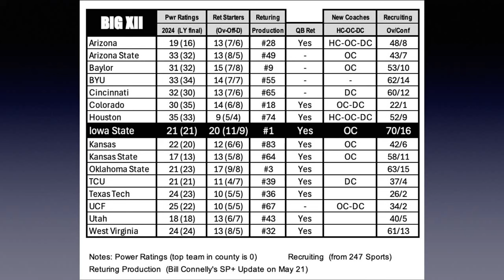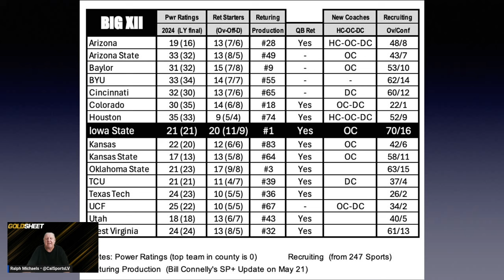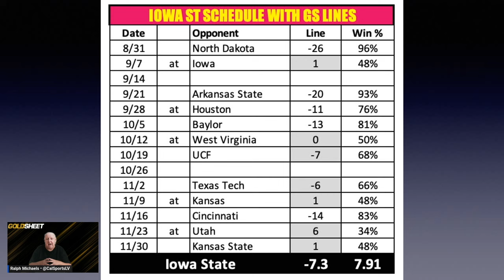Iowa State Football 2024 Preview | 2024 College Football Picks, Predictions and Best Bets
If you are looking for a Iowa State football 2024 betting preview with picks, predictions and best bets for the upcoming college football season, we have you covered! Our college football handicapping experts discuss this matchup from a sports betting perspective, sharing their picks and predictions vs. the current odds.

Iowa State Football 2024 Season Betting Preview

Location Details:
Stadium: Jack Trice Stadium
Capacity: 61,500

🗓 Iowa State Cyclones Football 2024 Schedule:

August 31: vs North Dakota Fighting Hawks
September 7: at Iowa Hawkeyes
September 14: BYE Week
September 21: vs Arkansas State Red Wolves
September 28: @ Houston Cougars
October 5: vs Baylor Bears
October 12: @ West Virginia Mountaineers
October 19: vs UCF Knights
October 26: BYE Week
November 2: vs Texas Tech Red Raiders
November 9: @ Kansas Jayhawks
November 15: vs Cincinnati Bearcats
November 23: @ Utah Utes
November 30: vs Kansas State Wildcats
Dec. 7: Big 12 Championship (If Qualified)

- The Iowa State Cyclones are the only team to have two Heisman Trophy winners from the same family: Troy Davis (1996) and Darren Davis (1999).
- The iconic Cyclone Warning siren that blares during games at Jack Trice Stadium is one of the loudest in college football.
- The Cyclones have a storied rivalry with the Iowa Hawkeyes, known as the "Cy-Hawk Trophy" game.

Get ready to cheer on the Cardinal and Gold as they chase victory in 2024!